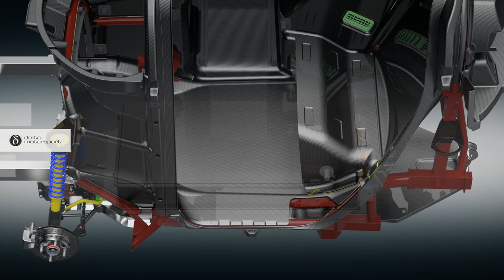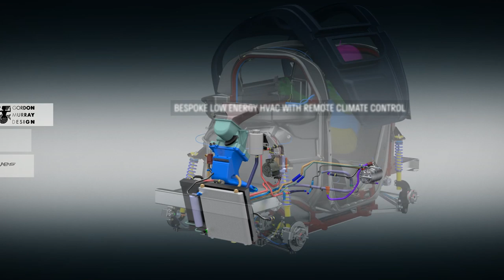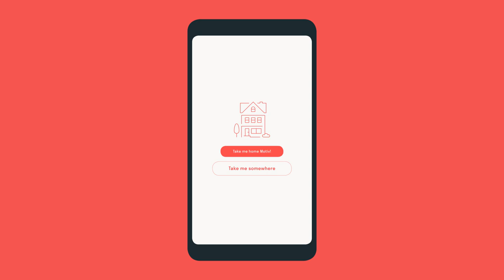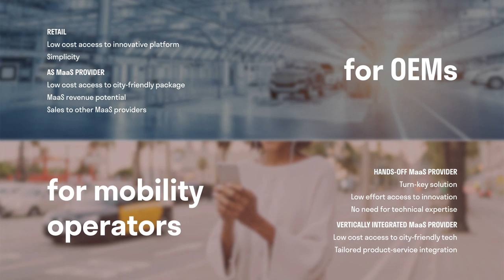IDP14 videoHQ FINYouTube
Gordon Murray Design and its consortium partners Delta Motorsport and itMoves are set to unveil ‘MOTIV’, a unique and extremely versatile autonomous vehicle platform at the MOVE 2020 show in London later this month (11-12 February).

Part-funded through the UK government's ‘IDP14’ programme, the new platform breaks the mould for future mobility development by creating a cost-effective, ultra-lightweight quadricycle vehicle platform that is designed to meet car crash safety requirements. Alongside its industry-leading safety credentials, the new fully-electric unit is targeting significant cost savings and improved refinement over its rivals, while delivering the range capabilities, platform flexibility and plug-and-play versatility required by autonomous customers with personal mobility or commercial delivery requirements.